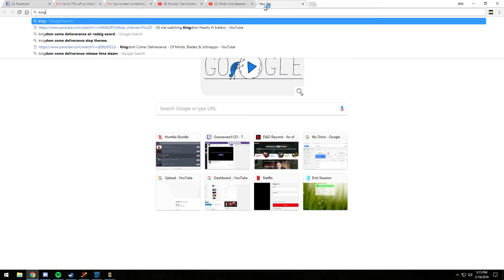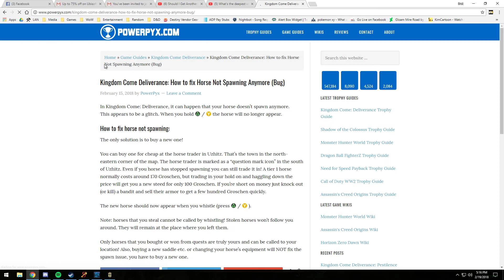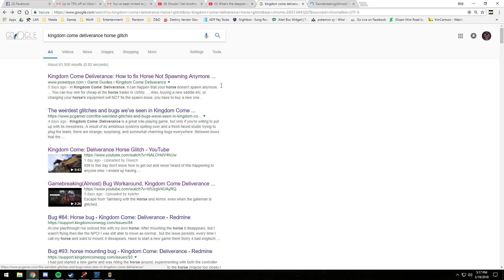Gamebreaking Horse Glitch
There is nothing you can do